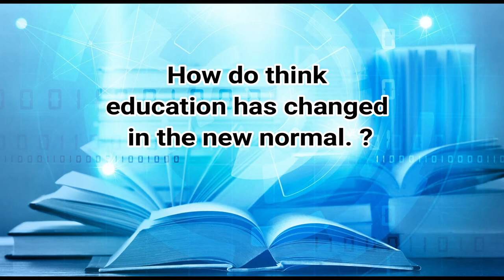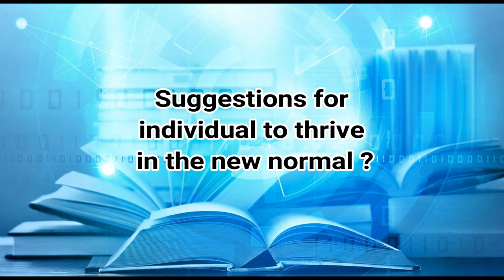'Conversation with Global Leaders' Lecture Series - Mr. Mohan Lakhamraju